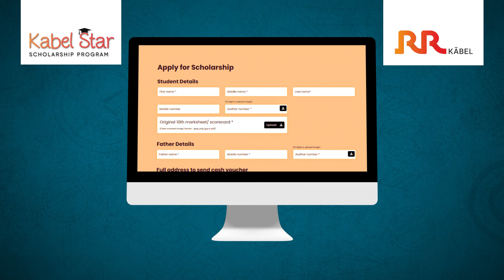কাবেল ষ্টাৰ স্ক'লাৰশ্বিপ প্রোগ্রাম | অসাম্যেসে (Assamese)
আৰ.আৰ. কাবেলে, কাবেল ষ্টাৰ স্ক'লাৰশ্বিপ কাৰ্যসূচী হাতত লৈছে, যি হৈছে ইলেক্ট্ৰিচিয়ানসকলৰ সন্তানৰ বাবে স্ক'লাৰশ্বিপ বা বৃত্তি প্রদান। যদি আপোনাৰ সন্তানে এই বছৰ তাৰ দশম শ্ৰেণীৰ ফলাফল লাভ কৰিছে বা ফলাফলৰ বাবে অপেক্ষা কৰি আছে, তেন্তে সি/তাই এই বৃত্তিৰ বাবে আবেদন কৰিব পাৰে। এই ভিডিঅ'টো চাওক আৰু এই লিংকত ইয়াৰ বিষয়ে অধিক পঢ়ক অথবা 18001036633 নম্বৰত কল কৰক।